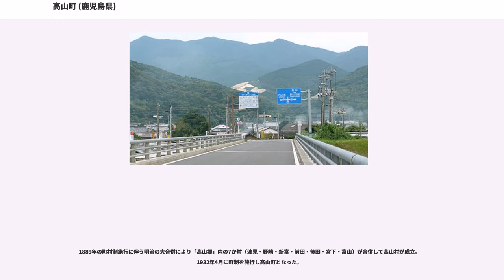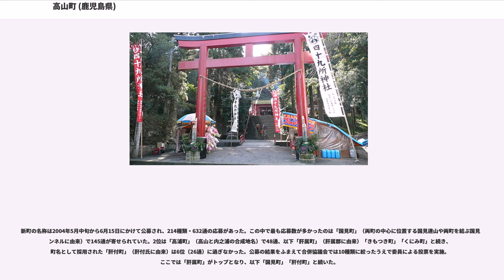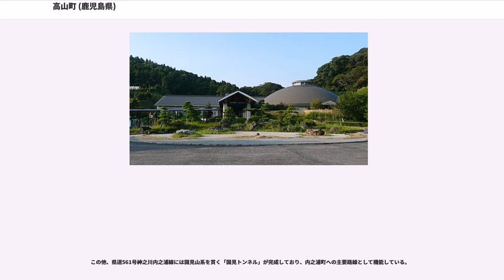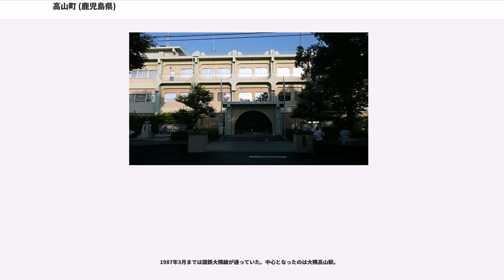高山町 (鹿児島県)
鹿児島県の市町村_(廃止)

高山町（こうやまちょう）は、かつて日本国鹿児島県本土の東南部、大隅半島の東部にあった町。2005年7月1日に内之浦町と合併し、肝付町の一部となった。流鏑馬の町として知られ、妖怪の一反木綿が生息しているとされる伝承が残る町でもあった。

合併時には大隅半島の中心地としての地位は鹿屋市に譲っていたものの、戦国時代までは肝付氏の本拠地のあった高山城の城下町として、大正期の鉄道開通までは肝属川河口の波見（はみ）が貿易港として栄えていた。著名な出身者に政治家の二階堂進がいる。

大隅半島のほぼ中央に広がる肝属平野の沖積平野に位置する。北部を肝属川が東流し、町中心部を支流の高山川が北流する。南部は肝属山地（国見山系）が、北西部は笠野原台地が広がり、東部は志布志湾に面している。

年平均気温はおよそ17℃。年平均降水量は2,100mmほどで温暖多雨な気候といえる。

「高山」の初出は1553年（天文22年）の諏訪大明神（南方神社）の棟札にある「大隅国肝付高山諏訪大明神」である。

鎌倉時代の時点では高山川を郡本河（こうりもとがわ）と呼び、川を境に東方・西方と呼ばれていた。また、江戸後期の1824年（文政7年）に編纂された『高山名勝志』には「古くは神山と書いていた」という記述がある。

塚崎古墳群を始めとして肝属平野を中心に大規模古墳群（横瀬古墳・唐仁古墳群など）があることから、当時から大規模な集落が形成されていたようである。古墳時代には宮下（みやげ）ヤマト王権が肝付屯倉を置いたとみられる。

1036年（長元9年）には肝付氏が居住。現在も続く「流鏑馬」はこの約100年後に始まったとされる。

戦国時代までは肝付氏が高山城を置き、新富は城下町として機能していた。波見や肝属川の対岸の柏原（かしわばる、東串良町）は倭寇の一大拠点であった。

肝付氏は現在の肝属川・菱田川流域を中心とした所領を持ち合わせていたが、1574年（天正2年）7月に島津氏に降伏。1577年（天正5年）に高山以外の所領は没収された後、天正8年12月24日に肝付氏は阿多に移封され、高山も島津氏の支配下となった。

1581年に肝付氏に代わり高山を支配した島津氏は、伊集院忠棟を地頭として送り込み鹿屋城を拠点として支配した。1595年に忠棟が都城に移封された後は島津氏の直轄領となり、高山には外城がおかれるようになった（外城は後に郷と改称）。高山城は廃城となり、弓張城が高山郷の城として使用された。波見は南方への貿易港として利用され、薩摩藩の重大拠点とされた。なお、1631年 - 1640年までは内之浦も高山郷の一部であった。

1889年の町村制施行に伴う明治の大合併により「高山郷」内の7か村（波見・野崎・新富・前田・後田・宮下・富山）が合併して高山村が成立。1932年4月に町制を施行し高山町となった。

高山村として成立してから内之浦町と合併するまでの116年間、一度も合併することはなかった。昭和の大合併時には吾平町との合併案が鹿児島県から示されていたが、吾平町側の反対により頓挫している（鹿屋市#昭和の大合併を参照）。

平成の大合併では、まず高山町・内之浦町・串良町・東串良町の4町で2003年4月に肝属東部合併協議会を設置した。しかし、同年10月に串良町が鹿屋市との合併を望んだために協議会から離脱し、東串良町議会でも協議会からの離脱が可決。2004年1月には合併協議会の枠組みを3町に変更する議案も否決されるなど、合併協議会は機能不全状態に陥った。2005年3月の旧合併特例法の期限までの合併実現が不透明となったことから、高山町と内之浦町は2004年3月に肝属東部合併協議会を休止し、新たに肝属合併協議会を設置した。

新町の名称は2004年5月中旬から6月15日にかけて公募され、214種類・632通の応募があった。この中で最も応募数が多かったのは「国見町」（両町の中心に位置する国見連山や両町を結ぶ国見トンネルに由来）で145通が寄せられていた。2位は「高浦町」（高山と内之浦の合成地名）で48通、以下「肝属町」（肝属郡に由来）「きもつき町」「くにみ町」と続き、町名として採用された「肝付町」（肝付氏に由来）は6位（26通）に過ぎなかった。公募の結果をふまえて合併協議会では10種類に絞ったうえで委員による投票を実施。ここでは「肝属町」がトップとなり、以下「国見町」「肝付町」と続いた。

名称が決定されたのは2004年7月8日の第7回合併協議会であった...